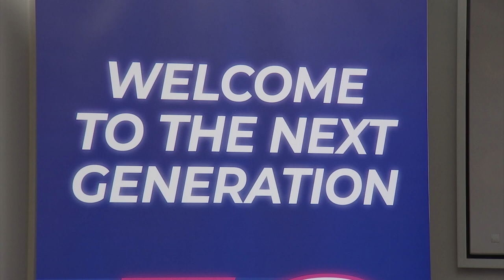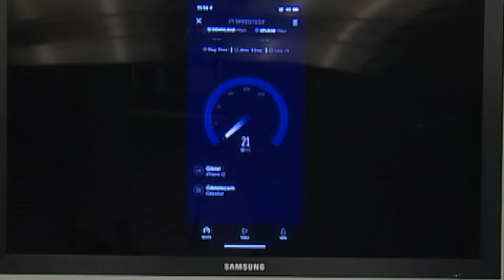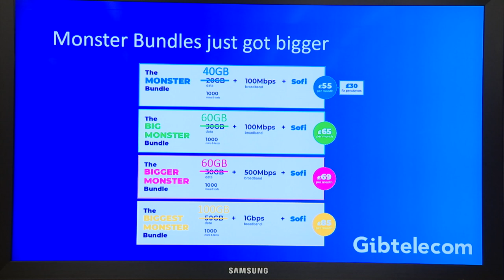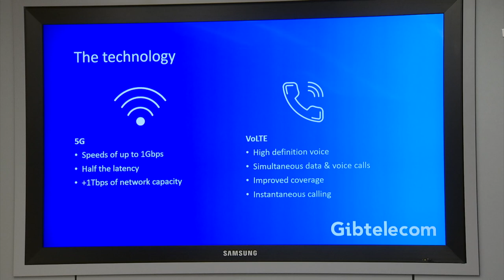Gibtelecom launches 5G network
Gibtelecom customers will be able to use 5g at no extra cost as from tomorrow, but only if they have iPhone 12 or specific Xiaomi phones.

The new network will support super fast mobile broadband, and has been described by the company as a 'gamechanger'.